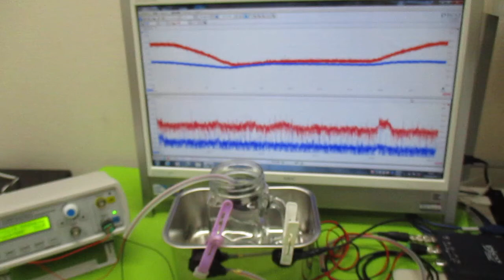音と超音波の組み合わせ技術 ultrasonic-labo